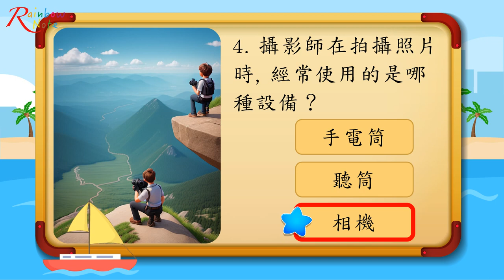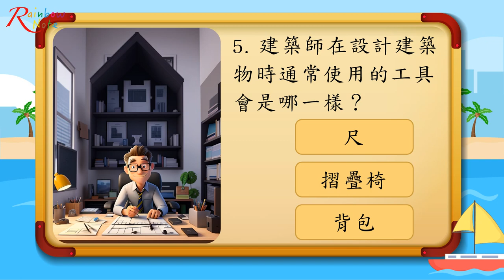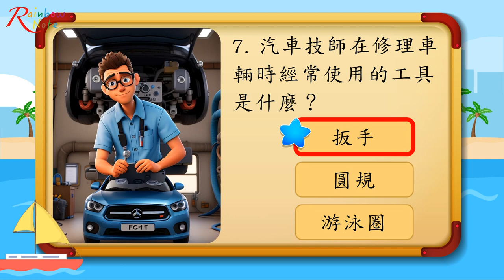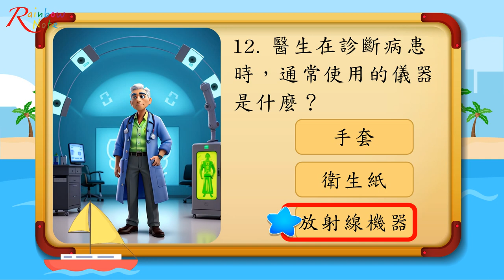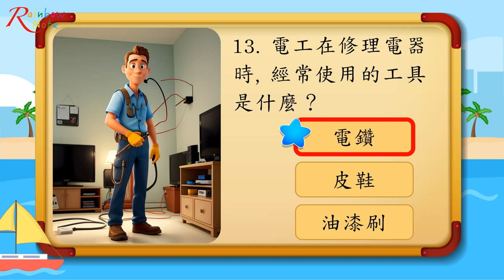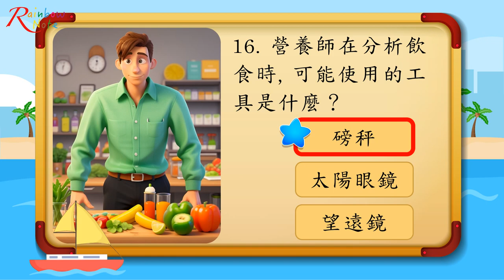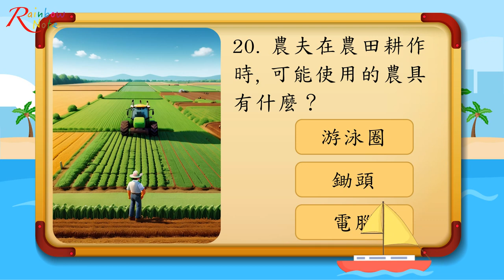【聽題目找答案#11 職業與工具20題 】益智遊戲，刺激大腦功能刺激，預防癡呆及退化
聽到題目之後找出正確答案，此遊戲可刺激大腦功能，也考驗對題目的理解程度。

影片章節：
00:00 開頭
00:06 第 1 題
00:35 第 2 題
01:04 第 3 題
01:29 第 4 題
01:59 第 5 題
02:27 第 6 題
02:58 第 7 題
03:27 第 8 題
03:56 第 9 題
04:27 第 10 題
04:58 第 11 題
05:29 第 12 題
05:59 第 13 題
06:27 第 14 題
06:57 第 15 題
07:26 第 16 題
07:56 第 17 題
08:25 第 18 題
08:55 第 19 題
09:23 第 20 題
09:51 結尾